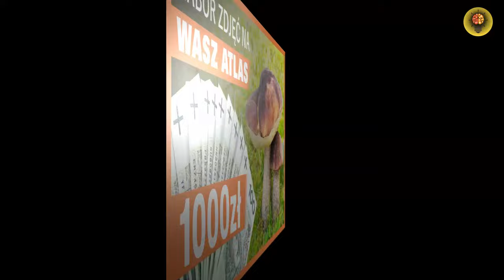10 Nowych Gatunków Borowika – Ciekawe, Piękne, Trujące i Pyszne Borowiki, Ponury i Inne!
Nowy film z kolejną 10tką borowików, których być może nie znasz, nie odróżniasz lub nie zbierasz. Jak odróżnić niejadalne borowiki od podobnych jadalnych i czym się różnią te wspaniałe grzyby? Filmik pokazuje porównanie dość rzadkich gatunków borowików. Skocz bezpośrednio do odpowiedniego grzyba do szybkiego porównania w tym video atlasie borowików:
Jak wygląda:
00:33 Krwistoborowik Purpurowy (Rubroboletus rhodoxanthus)
01:27 Gorzkoborowik Korzeniasty (Caloboletus radicans)
02:28 Modroborowik Ponury (Suillellus luridus)
03:57 Płowiec Pofałdowany (Hemileccinum depilatum)
04:48 Płowiec Jodoformowy (Hemileccinum impolitum)
05:53 Wonnoborowik Kruchy (Lanmaoa fragrans)
06:54 Borowik ciemnobrązowy (Boletus aereus)
07:57 Borowik Krępy (Imperator torosus)
08:48 Masłoborowik Górski (Butyriboletus subappendiculatus) a Borowik Żółtobrązowy
10:04 Sinoborowik Klinowotrzonowy (Cyanoboletus pulverulentus)
10:13 Krwistoborowik Lubczykowy (Rubroboletus legaliae)
10:20 Krwistoborowik Świerkowo-jodłowy (Rubroboletus rubrosanguineus)
10:24 Modroborowik Gładkotrzonowy (Suillellus queletii)
10:32 Podgrzyb Brunatny (Imleria badia) kiedyś Podgrzybek Brunatny

Literatura
Źródła i atrybucje praw autorskich:
This image was created by user MichelBeeckman (MichelBeeckman) at Mushroom Observer, a source for mycological images.